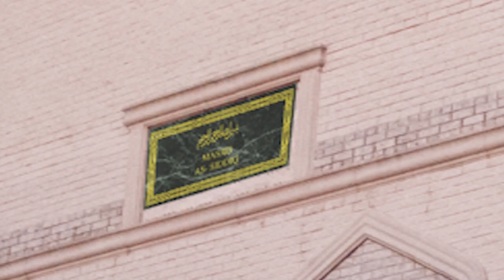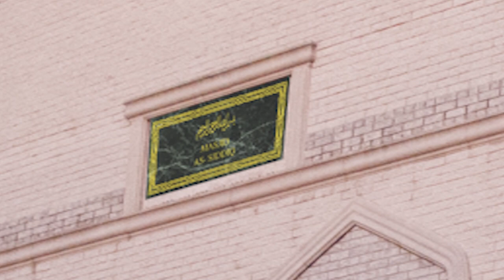Jummah Khutbah 2019 02 08 Abdul Adheem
Jummah Khutbah 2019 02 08 Abdul Adheem - "Certainty of the Here After"